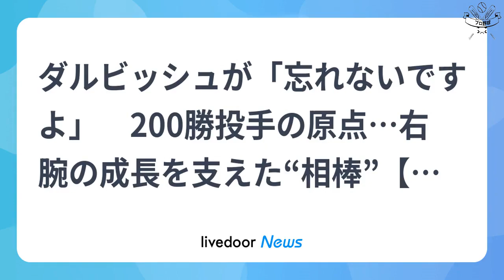プロ野球 速報！ ダルビッシュが「忘れないですよ」 200勝投手の原点…右腕の成長を支えた“相棒”【マイ・メジャー・ノート】